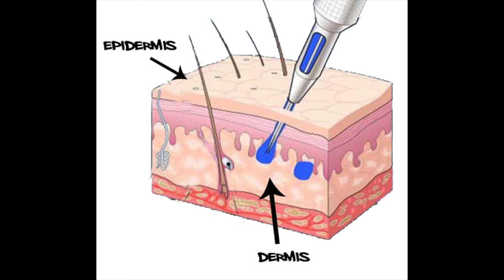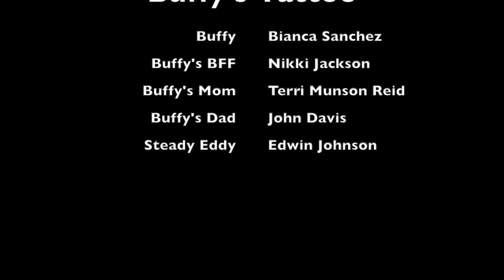Buffy'sTattoo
Lab project about tattoos and the integumentary system for my Anatomy & Physiology class.